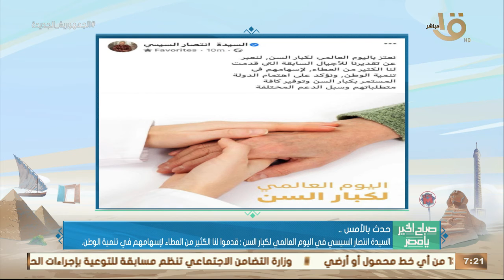السيدة انتصار السيسي في اليوم العالمي لكبار السن:قدموا لنا الكثير من العطاء لإسهامهم في تنمية الوطن